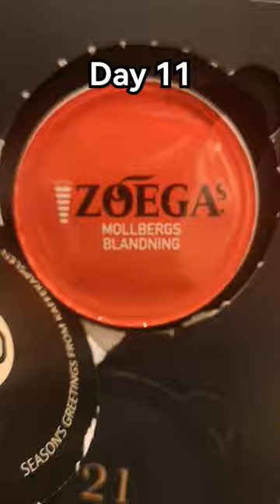nescafe nescafecoffee coffee advent adventcalendar kaffekapslen christmas